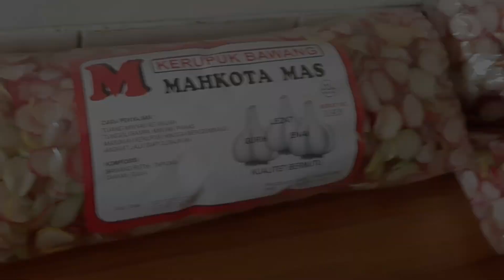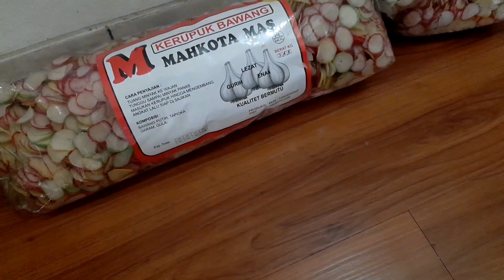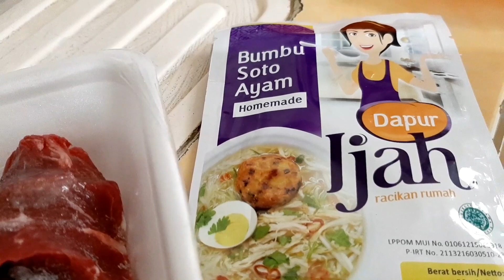AKTIVITAS DI DAPUR MUNGIL | MASAK SOTO DAPUR IJAH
hii teman teman..

aktivitasku hari ini di dapur adalah masak soto . Bumbu sotonya pakai bumbu instan dapur ijah.

meskipun bumbu instan rasanya nikmat.

selamat menonton ya, salam kenal 😊

love
Niek